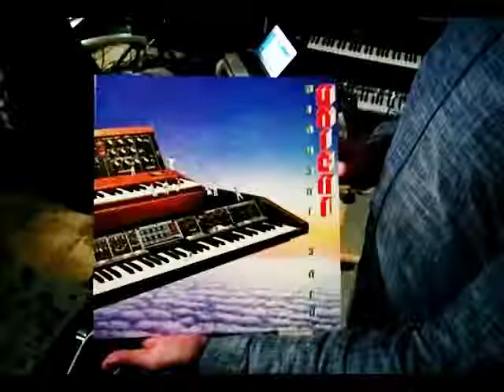Hiroshi Sato "Orient" (LP/CD) Out Now on Wewantsounds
Hiroshi Sato's ultra rare synth masterpiece "Orient", originally released in 1979 on Kitty Records in Japan only is a mix of AOR, City Pop and Funk. The album features the cream of Japanese musicians including Shigeru Suzuki on guitar, Haruomi Hosono on bass, Pecker on Percussion and Sato himself on keyboards and synthesizers.